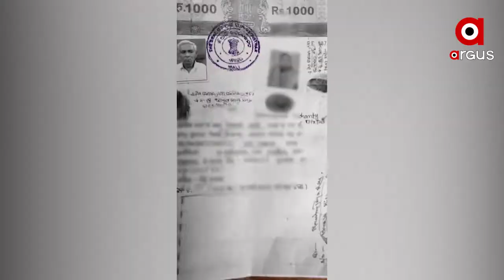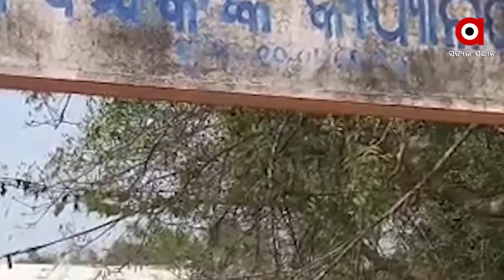ନିଆଳିରେ ଜମି ଜାଲିଆତି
ନିଆଳିରେ ଜମି ଜାଲିଆତି । ଗୋଟିଏ ଜମିକୁ ଏକାଧିକ ବାର ବିକ୍ରି କରି ମାଲେମାଲ ହେଉଛନ୍ତି ଦଲାଲ । ଆଉ ଠକେଇର ଶିକାର ହେଉଛନ୍ତି ଲୋକେ । ସବରେଜିଷ୍ଟାରଙ୍କ ଅଫିସରେ ଏଭଳି ଚଞ୍ଚକତା ଚାଲିଥିବା ଅଭିଯୋଗ ହୋଇଛି.
ଅଧିକ ଖବର ପାଇଁ ଡ଼ାଉନଲୋଡ କରନ୍ତୁ “Argus News” ଆପ୍